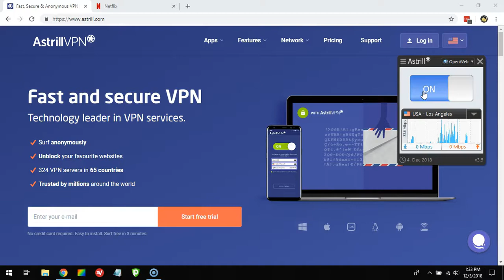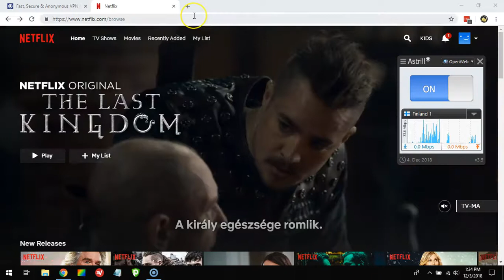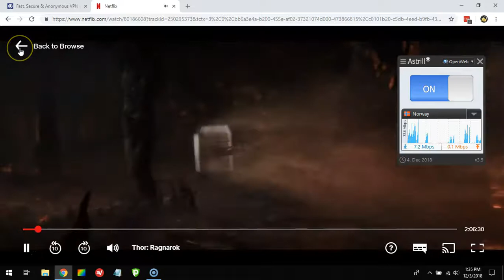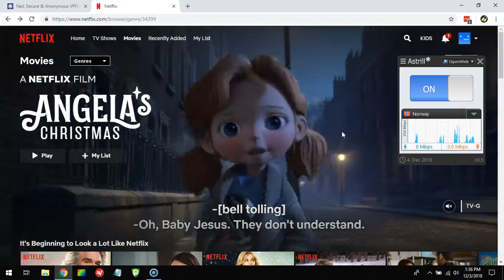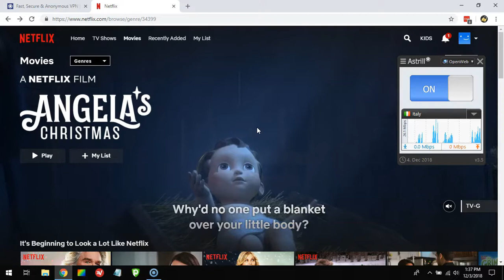Does AstrillVPN work with Netflix?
Can I use AstrillVPN to unblock Netflix? Will AstrillVPN help me watch American Netflix, and maybe get access to even more Netflix regions? Watch this little video to see a live test of AstrillVPN showing you how it work with Netflix worldwide!

Should you have any comments or a reaction, use the comment field!